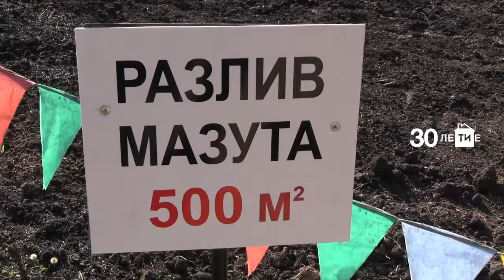Сотрудники МЧС учились ликвидировать последствия розлива мазута на Казанской ТЭЦ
Сотрудников ТЭЦ предупредили об условной ЧС, и спасатели и пожарные убрали вытекший мазут.